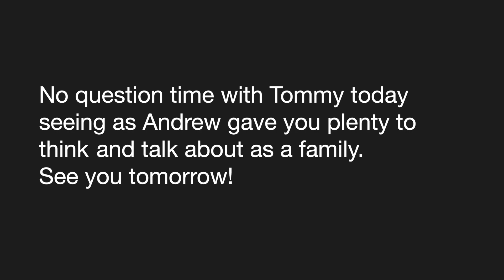Bible Time at Faith Episode 5 - Introduction to The Psalms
Andrew's first video. He talks about his intent and ideas for the Psalms.
Plenty to talk about here.